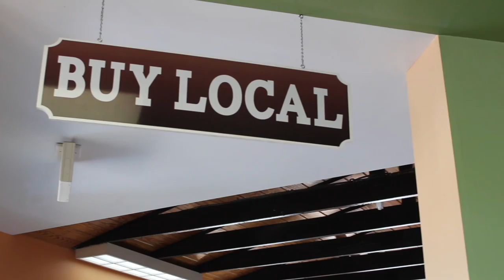An Inside Look At The Peach Stand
The Peach Stand is a local landmark and favorite in Fort Mill, SC. The Peach Stand is located off of I-77 on the corner of highway 160 and highway 21. At the Peach Stand, you will find fresh, locally grown produce, a custom butcher shop, a restaurant and deli, a bakery, an ice cream parlor, and a specialty foods section loaded with gourmet items. Talk of the Town visited the Peach stand and Patti spoke with Springs Farms Manager Ron Edwards, Sal the Butcher, and several customers to give you the inside scoop on what the Peach Stand is all about.

Talk of the Town Fort Mill-Tega Cay - Carolinas is a production by Carmen Miller of the Miller Realty Group Keller Williams Realty located at 7675 Tega Cay Dr. Tega Cay, SC 29708.